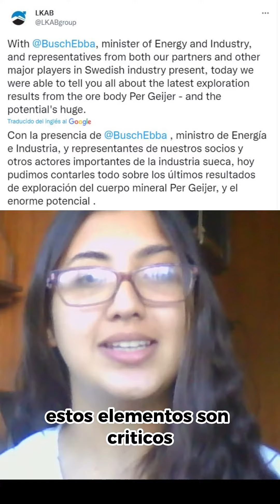Se ha encontrado el mayor depósito de tierras raras conocido en Europa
El mayor depósito de tierras raras conocido hasta ahora en Europa por la empresa minera LKAB. Según estimaciones preliminares, este depósito podría producir tierras raras a partir de más de 1 millón de toneladas de óxidos de tierras raras. Pero, ¿por qué es tan importante este descubrimiento?

Las tierras raras son elementos químicos que, en los últimos años, están jugando un papel cada vez más importante en la transición ecológica. De hecho, estos metales son un ingrediente esencial para la producción de baterías para carros eléctricos y aerogeneradores al menos hasta que se encuentren elementos alternativos más abundantes y baratos y la Comisión Europea estima un aumento de su demanda de unas 5 veces para 2030 lo que aumentaran sus costos.

Aunque esta noticia es alentadora, hay que tener en cuenta que la explotación de esta reserva no será posible hasta dentro de unos diez años. Ahora, de hecho, habrá que hacer muchos análisis preliminares  para entender el modelo de yacimiento, la rentabilidad, la factibilidad y viabilidad de un proyecto minero, mas los ensayos, perforaciones y el calculo de reservas medidas y probadas

¿Qué te parece la noticia de esta semana? cuéntame en los comentarios